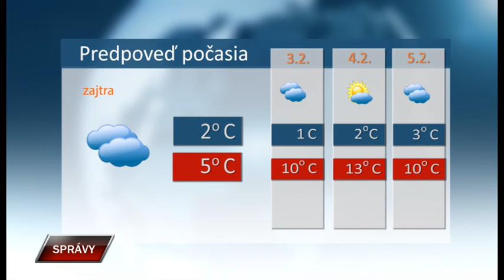Spravy 1 2 2021